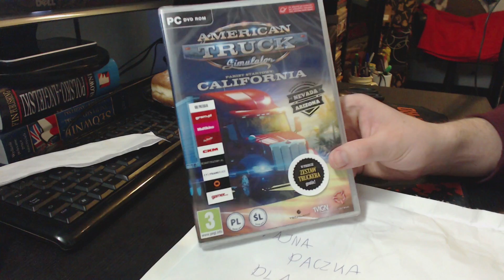Fachman uod autów - American Truck Simulator